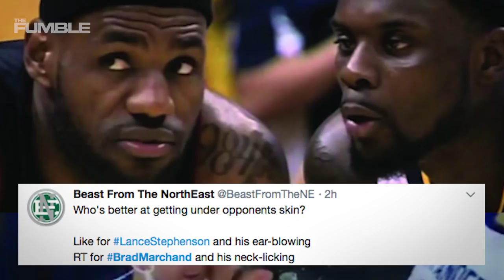Hockey Player LICKS Opponent During Playoffs!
The game of hockey allows for some surprises on the ice. You never know when a fight will break out, and in the playoffs especially.. all bets are off, including licking your opponent on the ice. Did you think the lick was a good move or disgusting?